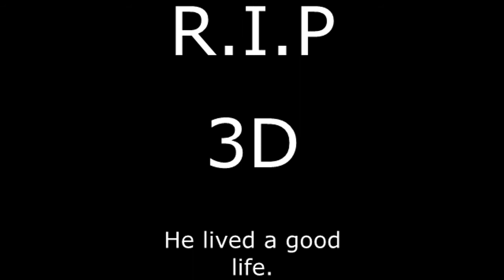Grojbozos: Episode 5 - Why You Shouldn't Go into Dreams Sneak Peek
The first part is completely done. :D I will work on the rest of it now.  I don't own Grojband.